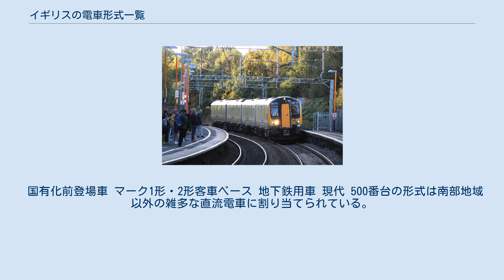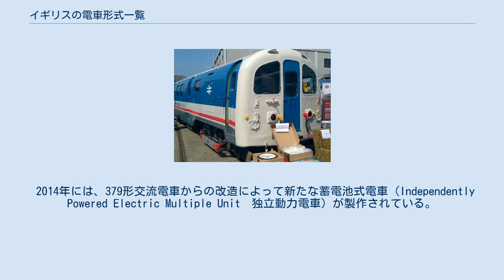イギリスの電車形式一覧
イギリスの電車形式一覧（イギリスのでんしゃけいしきいちらん）はイギリスの鉄道において1948年以降（イギリス国鉄 - 民営化以降）に使用されたか、TOPS対応の形式番号を与えられた電車の一覧である。
 サザン鉄道は直流電車に（数字＋）アルファベット3文字の形式名をつけており、これはイギリス国鉄に統合されてからも継続された。
（表中のSR形式）TOPSが導入されると400番台の形式名が与えられている。
 国有化前登場車 マーク1形・2形客車ベース 地下鉄用車 現代 500番台の形式は南部地域以外の雑多な直流電車に割り当てられている。
これにはノース・ロンドン、マンチェスター、リバプールの第三・第四軌条路線とマンチェスターの直流架空線電化路線が含まれる。
なお、過去にはニューカッスルにも直流電化路線が存在していたが、TOPS導入前に電化設備が撤去され、車両は南部地方に移管されている。
 以下のページ（英語版）を参照。
 初代の蓄電池式電車はTOPS導入以前に製作・引退した1本限りの車両であった。
 2014年には、379形交流電車からの改造によって新たな蓄電池式電車（Independently Powered Electric Multiple Unit　独立動力電車）が製作されている。
 国鉄由来の路線以外でも、ナショナル・レールのネットワークの一部として運行される車両はTOPS形式を持たなければならない。
このことからロンドン地下鉄、タイン・アンド・ウィア・メトロ、シェフィールド・スーパートラム、トランスポート・フォー・ウェールズ・レール・サービストラムトレイン（計画中）の車両にもTOPS形式が割り当てられている。